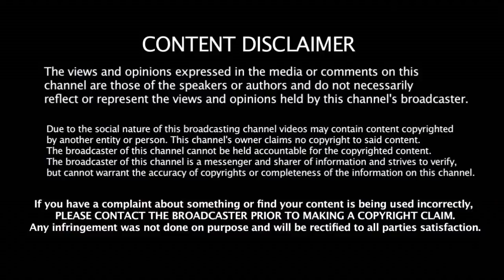எடப்பாடிக்கு Triple Treat 3 வழக்கில் அமோக வெற்றி | EPS & OPS| ADMK |Stalin |TTV